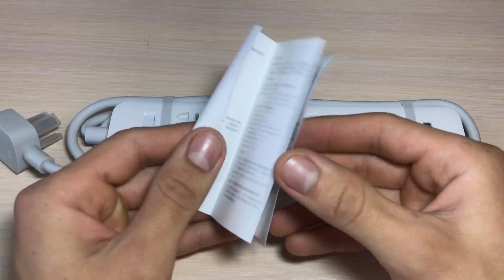15 ТОВАРОВ ОТ Xiaomi! ТОЛЬКО ГОДНОТА!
3. USB вентилятор и светильник
11. Датчик температури и влажности
13. Датчик открытия окон и дверей
СМОТРИ ТАКЖЕ!
ВСЕ МОИ ТОВАРЫ ОТ Xiaomi!
ВСЕ МОИ iPhone С ALIEXPRESS!
НЕ ПОКУПАЙТЕ iPhone 6S С ALIEXPRESS!
iPhone 6 С ALIEXPRESS СПУСТЯ 1 ГОД!